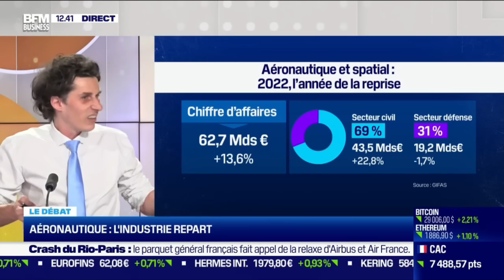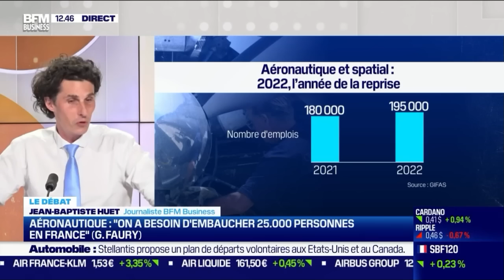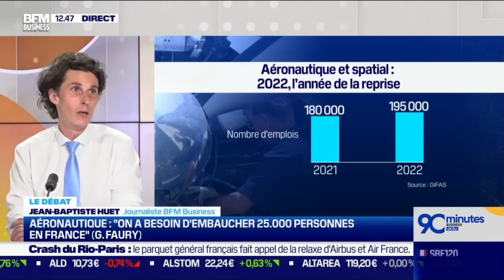Secteur aéronautique: résultats, difficultés et perspectives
Le GIFAS a publié ses résultats, avec un chiffre d'affaire qui retrouve son niveau d'avant-crise, des prises de commande supérieures au chiffre d'affaire et un secteur de la défense qui dépasse pour la première fois le civil.